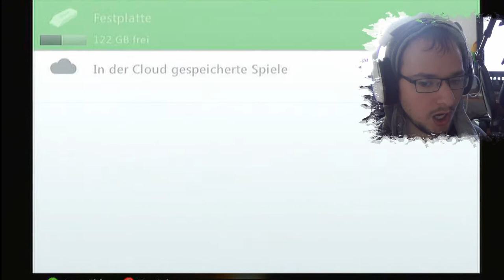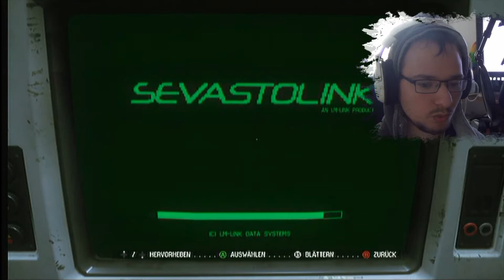Let's Play Alien: Isolation [HD+] #023 - "Willi wills wissen!" Heute: Geräusche